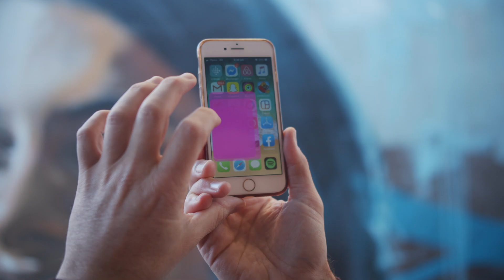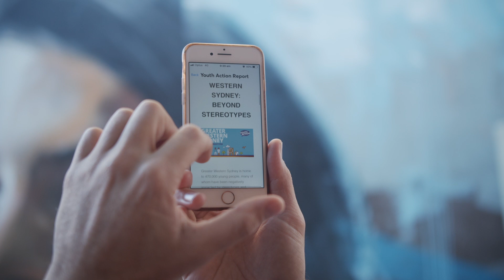Beyond Stereotypes - Western Sydney Project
Greater Western Sydney is home to 470,000 young people, many of whom have been negatively impacted by stereotypes and inaccurate depictions of the region. Youth Action has been working with young people to debunk myths and demonstrate the success and elements that make Western Sydney thrive, a large part of which is the optimism and pride young people bring. The Beyond Stereotypes mural in Parramatta embodies and amplifies young people's perspective, based on findings from a survey of over 800 young people across the region who answered the question ‘What Makes You Smile About Where You Live?